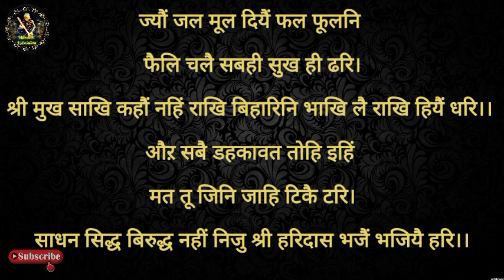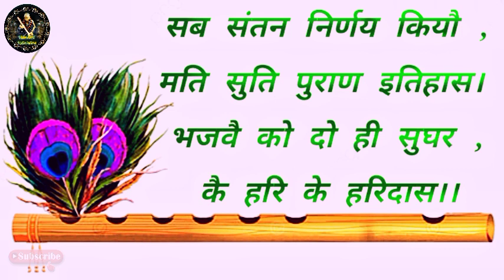आपका प्रश्न ? || मैं हरे कृष्ण महामंत्र का जप करता हूं क्या श्री हरिदास नाम कर सकता हूँ ?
।।श्री कुंजबिहारी श्री हरिदास।।

  🤔आपका प्रश्न?

🌺मैं हरे कृष्ण महामन्त्र का जप करता हूं क्या "श्री हरिदास" नाम जाप कर सकता हूँ।

श्री स्वामी बिहारिन देव जू की दिव्य रसमयी वाणी के माध्यम से जाने आज के प्रश्न का उत्तर.

 🌺सभी भक्त स्वरूपो के मूल कौन है?

🌺श्री कुंजबिहारिणी जू ने गुरुदेव श्री स्वामी बिहारिन देव जू से क्या कहा?

🌺कैसे हो सभी देवी देवता आपसे प्रसन्न?

जानने के लिए देखे आपके अपने यूट्यूब चैनल हरिदासी रसोपासना पर अत्यंत महत्वपूर्ण चर्चा पर विशेष चिंतन आचार्य वाणी के माध्यम से.

आभार:-आचार्य एवं संतवाणी
प्रवक्ता:-मोहिनी बिहारी दास(मुकेश कुँज)

नित्य जपो
निरन्तर जपो
             श्री हरिदास
             श्री हरिदास
             श्री हरिदास

Description:
In voice- Mohini Bihari Das ( Mukesh Kunj )
Video Credit- Radhe Kunj

8-क्या सोने पर भी नित्यबिहार की प्राप्ति हो सकती है, वाणी स्वामी श्री ललित किशोरी देव जु !!
10-श्रीहरिदास नाम जाप करने वाले साधक को किशोरी जू कहाँ स्थान देती है वाणी श्री स्वामी ललितकिशोरी देव जू